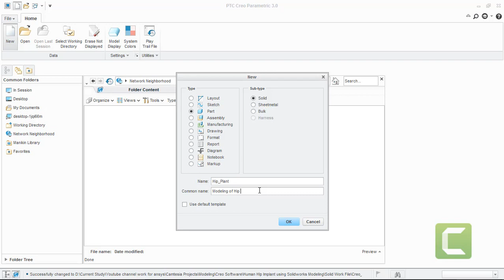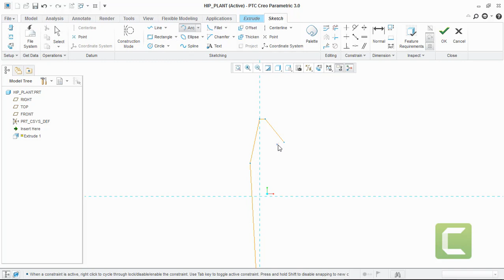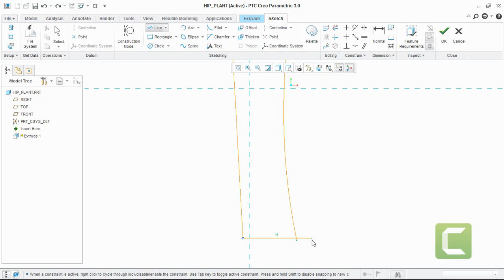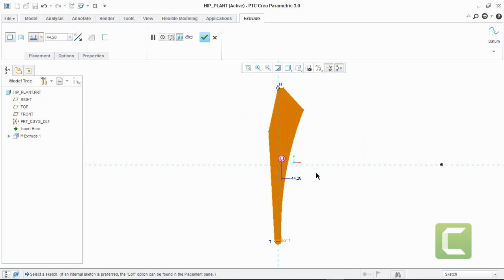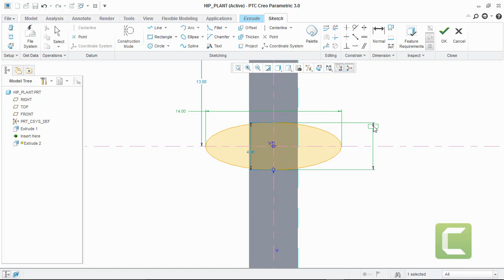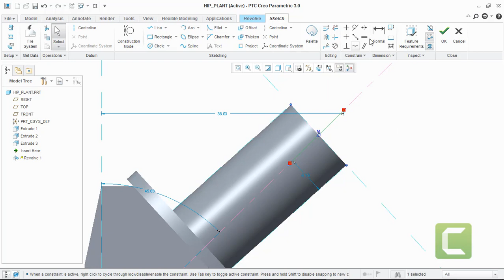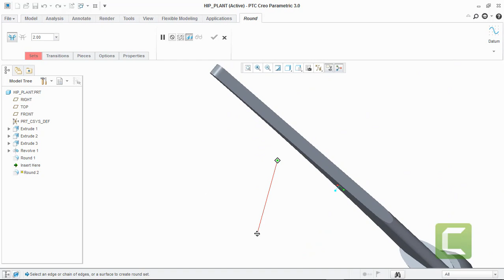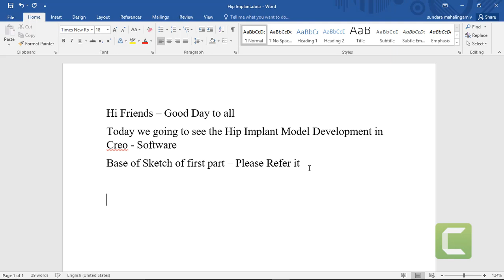PTC Creo Tutorial: Another Model of Hip Implant using Creo Software